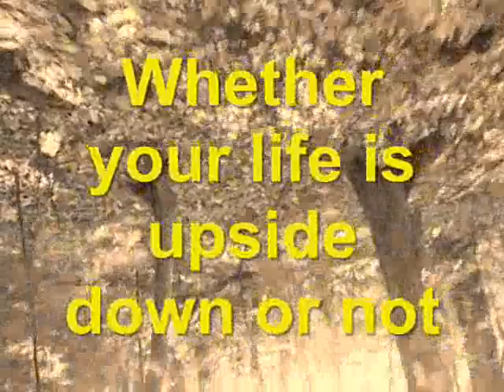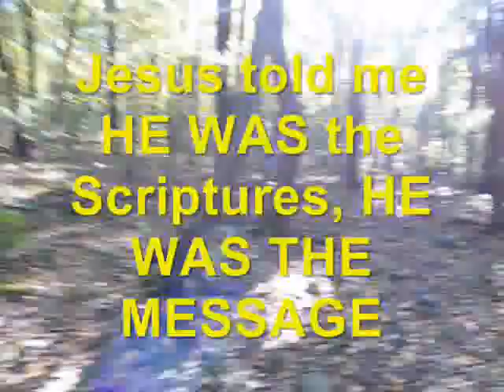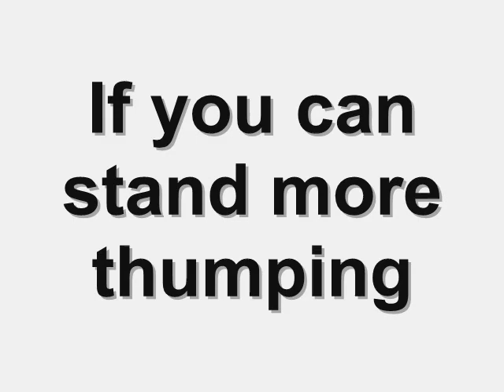Top Secret for Christians Only